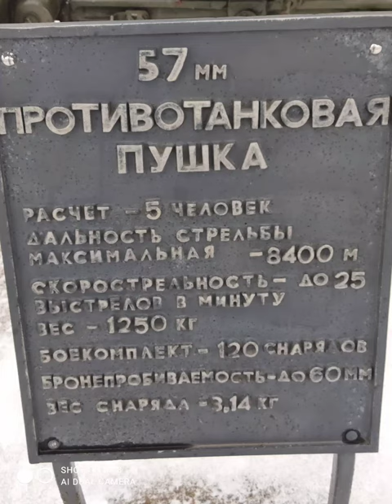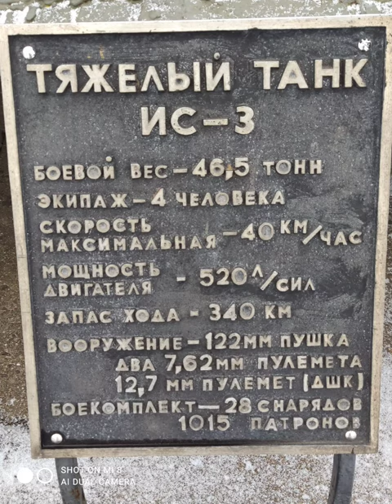7 февраля 2023 г. @pai5468 ● BELARUS. КУРГАН СЛАВЫ. МИНСК. PAI-54.